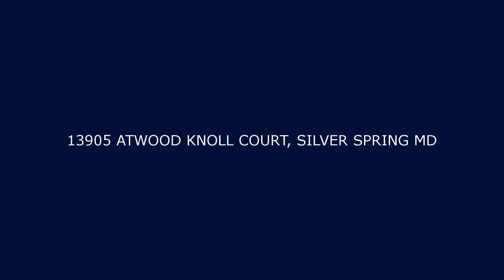13905 ATWOOD KNOLL CT